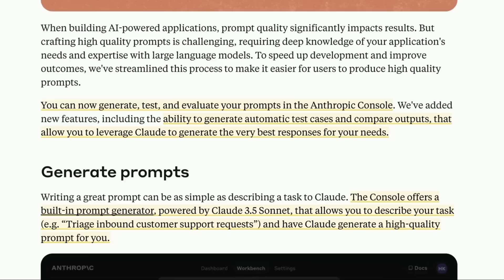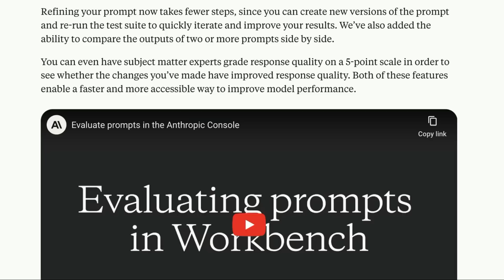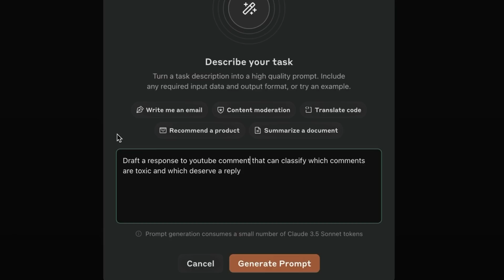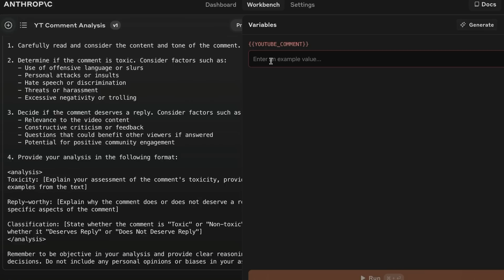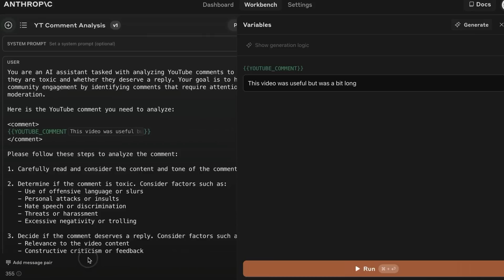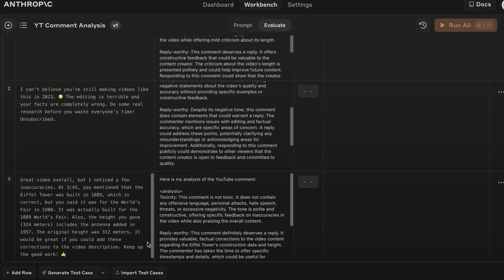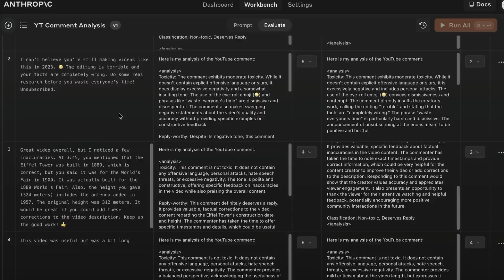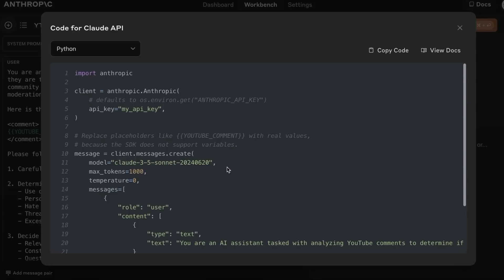Anthropic's Latest Winner - Workbench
In this video I go through Anthropic's latest release with their UI to generate prompts and then test and evaluate them to create a full testing suite for prompts and responses.

⏱️Time Stamps:
00:00 Intro
00:10 Claude Artifacts
00:19 Claude on Projects
00:39 Anthropic Workbench
01:48 Anthropic Workbench Demo